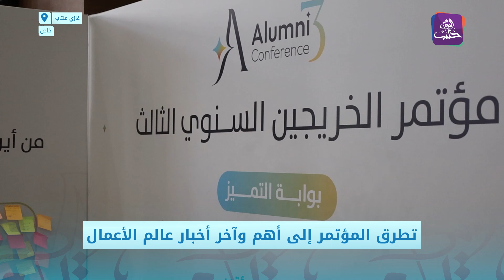مؤتمر الخريجين الثالث في مدينة غازي عنتاب | نبض المجتمع